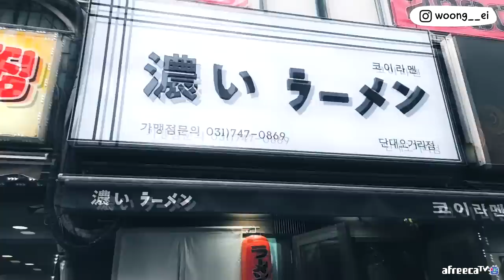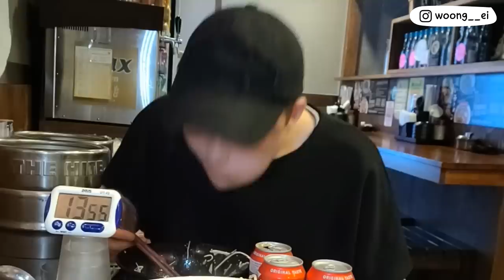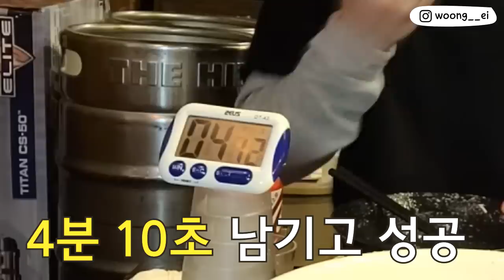역대급 많은 양.. 대왕점보라멘 최소 5인분! 웅이 도전 먹방 GIANT RAMEN CHALLENGE MUKBANG!